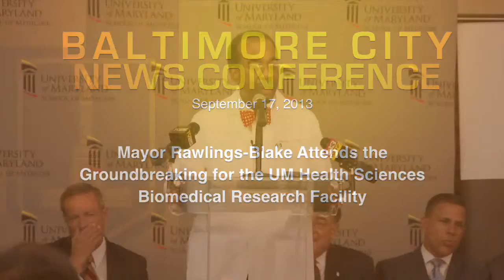UM Health Sciences Biomedical Research Facility Groundbreaking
Mayor Rawlings-Blake Attends the Groundbreaking for the UM Health Sciences Biomedical Research Facility